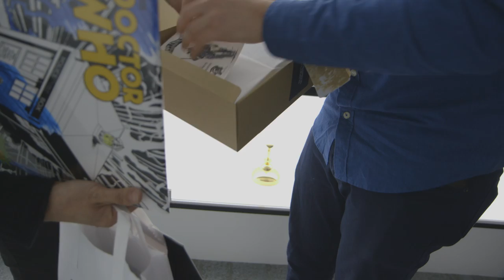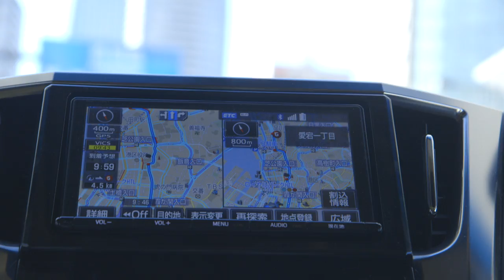Exclusive access to the Spielberg of gaming, Hideo Kojima | BBC Newsbeat